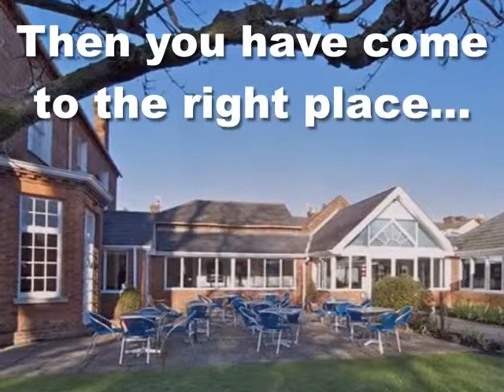Conference Venues Salisbury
Conference Venues Salisbury offers a great list of venues and hotels who offer conference facilities.